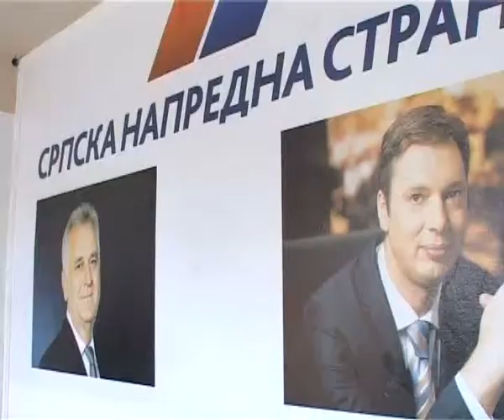# PKG SNS SAVET ZA POLJOPRIVREDU 09042014